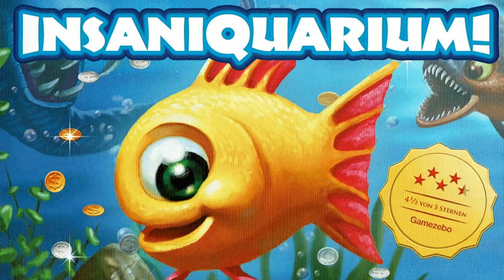Tank #4 - Insaniquarium Deluxe